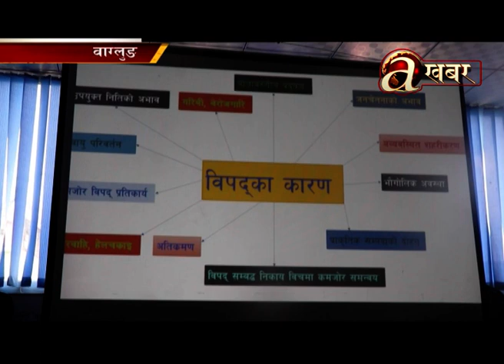व्यवहारिक शिक्षाको लागि पाठ्यपुस्तकको विषयमा छलफलसंगै अध्यापन